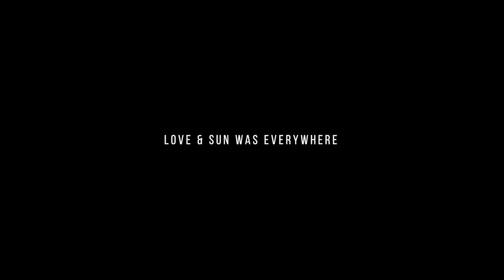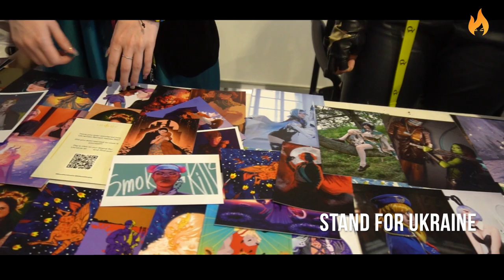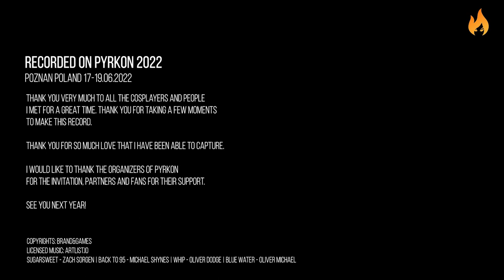PYRKON 2022 COSPLAY MUSIC VIDEO | CMV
Cosplay Music Video recorded 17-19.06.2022 on Fantasy Festival Pyrkon in Poznan, Poland.

Thanks for all cosplayers and ppl i met there and than You so much for that brilant moments of Your passion and love. Kisses!

Recorded with Sony A6100 + AK2000 Gimbal
Sugarsweet - Zach Sorgen
Back to 95 - Michael Shynes
Whip - Oliver Dodge
Blue Water - Oliver Michael